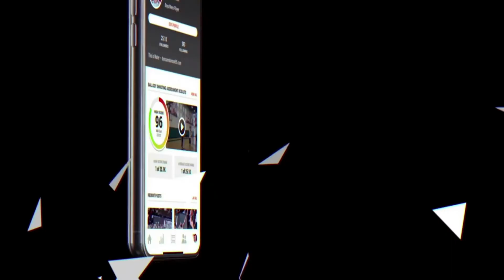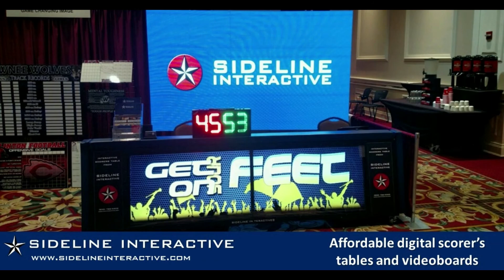EPISODE 14: GANON BAKER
Ganon Baker - Premiere Basketball Skills Coach

🏀 Favorite Culture Building Activity
🏀 Favorite Daily Routine
🏀 How To Teach Shooting
🏀 Building Confidence In Players

🎵 by @Ruhselbeats on Instagram